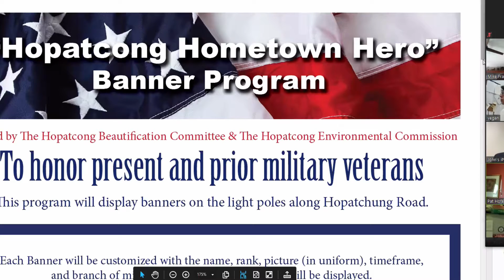Hopatcong Beautification sub-committee launches “Hopatcong Hometown Hero” Banner Program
The project was voiced by Councilmember Bradley Hoferkamp during the New Business section of the  Hopatcong Council meeting on May 20, 2020, was quickly and unanimously approved by the council.